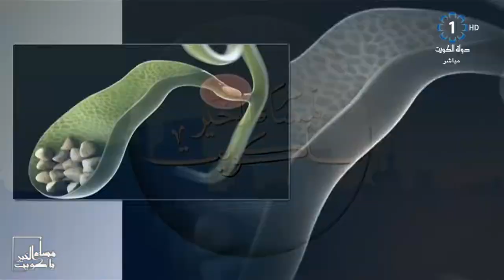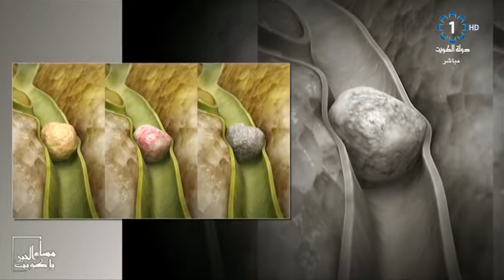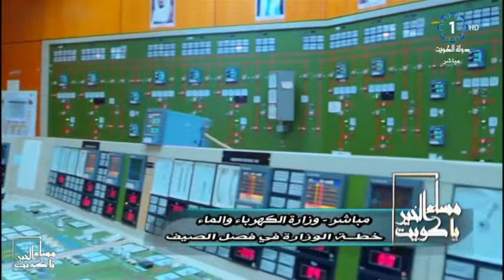برنامج مساء الخير ياكويت 2019/6/10